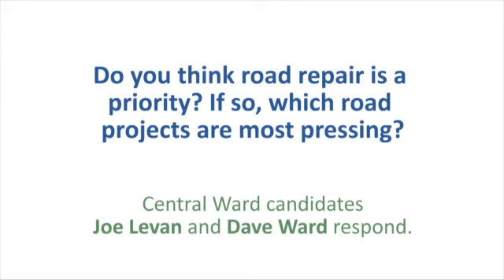IB Interviews Central Ward City Council Candidates Joe Levan and David Ward: Question 7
xIn early September, Inside Bainbridge interviewed and filmed the candidates for Bainbridge Island City Council. There are eight candidates, two running for each of the four seats:
North Ward: Anne Blair and Melanie Keenan
Central Ward: Joe Levan and David Ward
South Ward: Sarah Blossom and Robert Dashiell
At-Large: Barry Peters and Steven Bonkowski

We interviewed the candidates in those pairs (with the exception of Anne Blair and Melanie Keenan, due to a scheduling conflict). We asked each pair the same nine questions and alternated who got to answer the question first. We'll be posting the videos over the next few weeks.